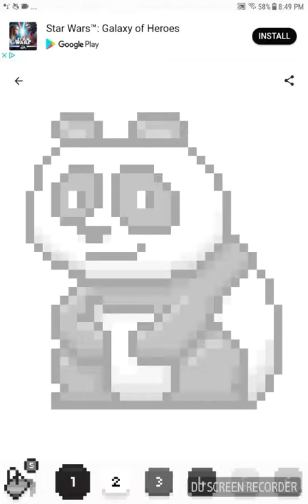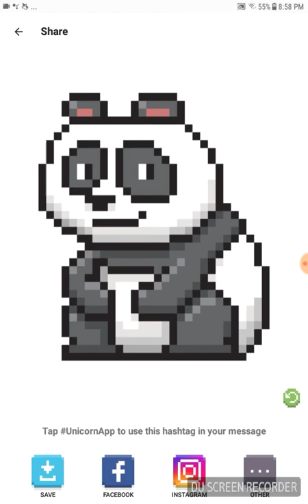Coloring my panda